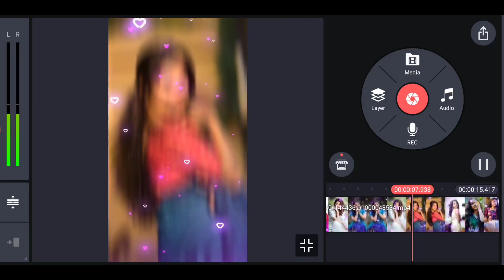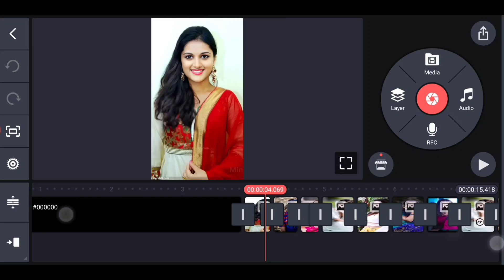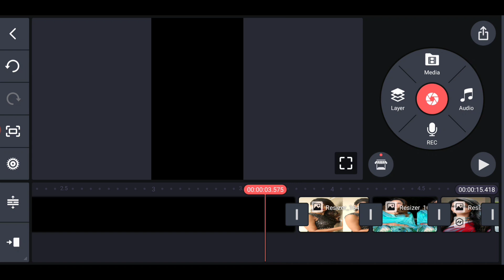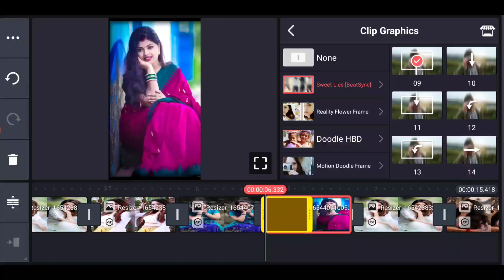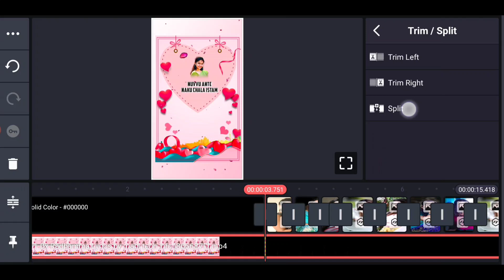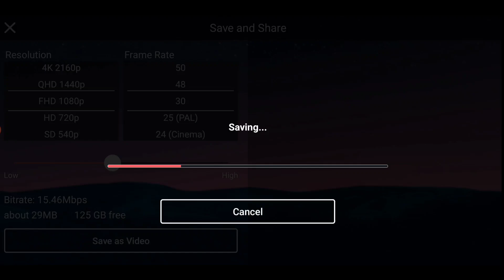New Style Full Love Potti Pilla Lyrical Whatsapp Status Video Editing in Telugu Kinemaster